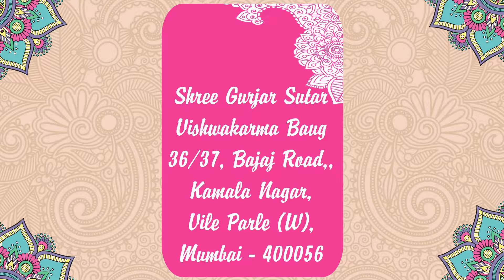Neil & Shrishti WhatsApp Wedding invitation Video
All invitee's are in caricature toons since groom wanted it in a special design , hopefully we achieved what he wanted . He is Happy :)